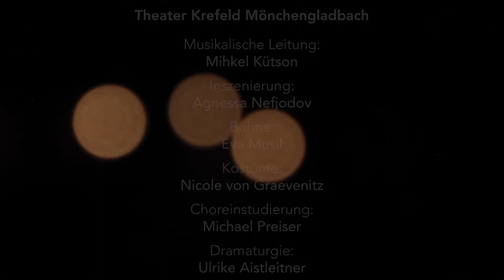Interview mit Agnessa Nefjodov • Theater Krefeld Mönchengladbach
Boris Godunow
Oper von Modest Mussorgskij – russisch mit deutschen Übertiteln
Musikalische Leitung Mihkel Kütson, Inszenierung Agnessa Nefjodov, Bühne Eva Musil, Kostüme Nicole von Graevenitz, Choreinstudierung Michael Preiser, Dramaturgie Ulrike Aistleitner

Die Handlung der Oper basiert auf den historischen Tatsachen um die Thronnachfolge Ivans „des Schrecklichen“ Ende des 16. Jahrhunderts. Mussorgskij, der das Libretto (nach Puschkin) selbst verfasste, verschiebt die Perspektive des Dramas ganz auf die Beziehung zwischen der individuell gestalteten Masse und dem an seiner Schuld zugrunde gehenden Herrscher.

Ihre einzigartige Wirkung erzielt die Oper, indem sich die Schilderung dieses individuellen Schicksals vor dem Panorama einiger der eindrucksvollsten Chorszenen vollzieht, die die Operngeschichte kennt. Indem der Komponist russische Volkslieder, Kirchengesänge und Kinderlieder mit der Kunstform Oper verbindet, entsteht mit „Boris Godunow“ etwas fundamental Neues.

Am Theater Krefeld Mönchengladbach wird die sogenannte „Urfassung“ (1868/69) gespielt.